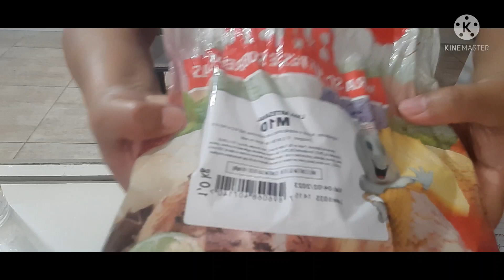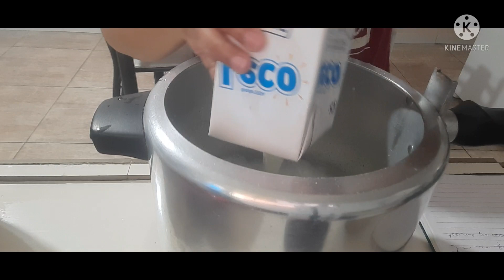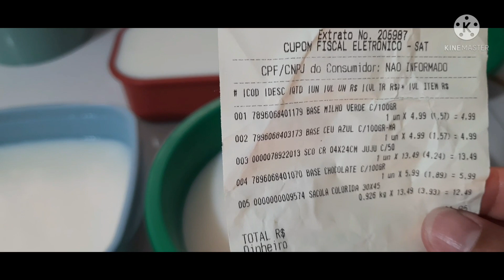4 RECEITA DE GELADINHO PRA VENDER || GELADINHO COM BASE CREMOSA|| façaevenda Rende 56 Geladinhos.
Olá meus amores no vídeo de hoje trago pra vcs mais uma receita de geladinho fácil e delicioso.

Ingredientes.
6 Colher de açúcar
3 Colher de liga neutra
3 litros de leite
1,5 Um litro e meio de água
2 Colher de pó pra sorvete céu azul
2 Colher de pó pra sorvete de milho verde
2 Colher de sopa de pó pra sorvete de chocolate branco.
4 Colher de sopa de chocolate em pó 32% cacau ou 8 Colher de Nescau.

veja o vídeo até o final pra acompanhar o passo a passo.